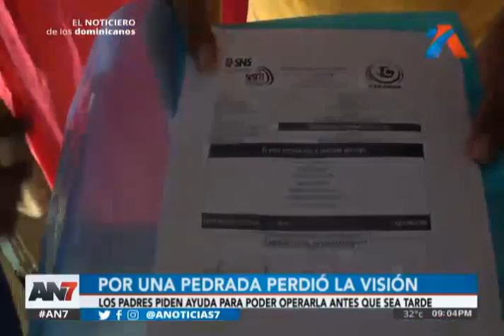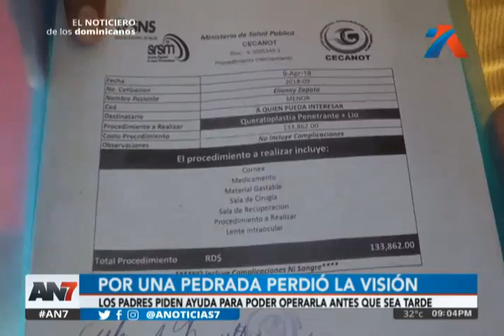Niña de 11 años pierde la visión por una pedrada que le lanzó un compañero de clase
Ella solo desea volver a la escuela.

Tras recibir una pedrada por parte de un compañero de estudios, una niña de 11 años perdió la visión. A continuación los detalles.